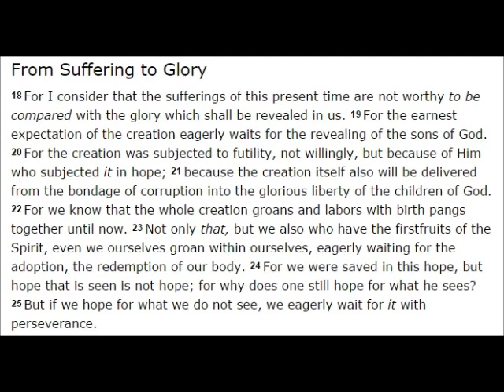Romans 8v.18-25 From Suffering to Glory